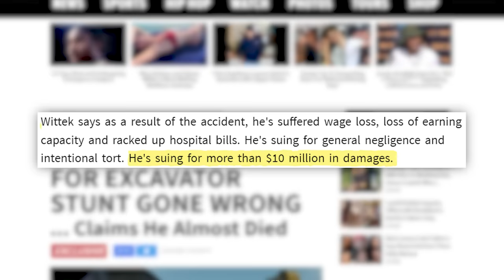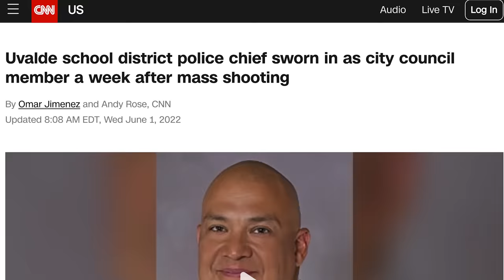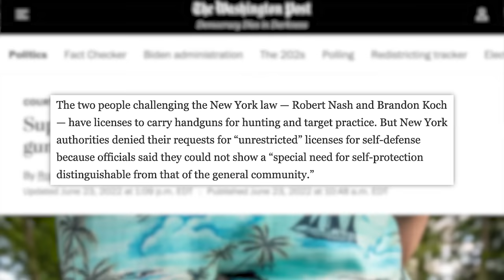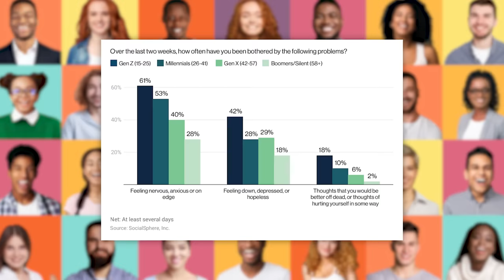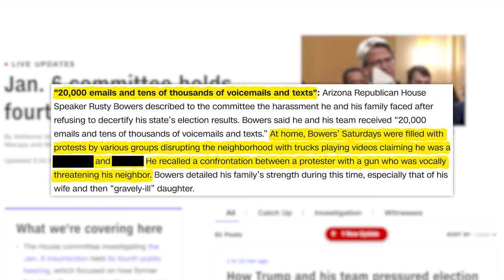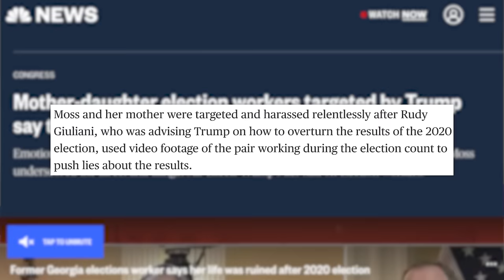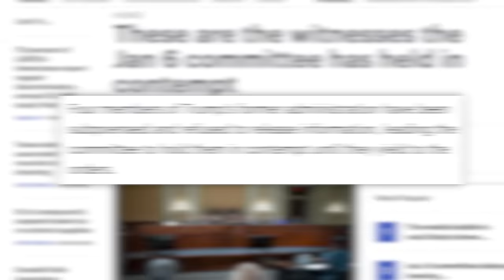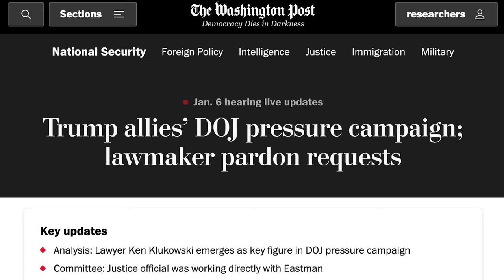The Truth About David Dobrik’s $10 Million Dollar Scandal, Gen Z, SCOTUS, Adam Schiff Speaks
00:00 - Jeff Wittek Sues David Dobrik
04:03 - Uvalde School Police Chief Placed on Leave
06:41 - FDA Orders Juul Products Off the Market
08:17 - Supreme Court Strikes Down New York Gun Law
11:07 - Reports Detail Interests of Gen Z
14:05 - Sponsor
14:48 - Adam Schiff Talks Jan. 6 Hearings
19:35 - Is There Enough Evidence to Indict Trump in State or Federal Investigations?
20:32 - If You Were in the Position of the DOJ, Do You Think There Is Enough Evidence?
21:31 - Should Action be Taken Against Congress Members Involved in Election Schemes?
22:32 - Why Is There Such a Difference Between the Actions of the Panel and the DOJ?
23:47 - How Can We Ensure Democracy Will Hold?
25:00 - What is Your Message to Voters Ahead of the Midterms?
✩ TODAY’S STORIES ✩

Instagram Testing New Tools To Verify Users Are Over 18:
Produced by: Cory Ray
Edited by: James Girardier, Maxwell Enright, Julie Goldberg
Art Department: Brian Borst, William Crespo